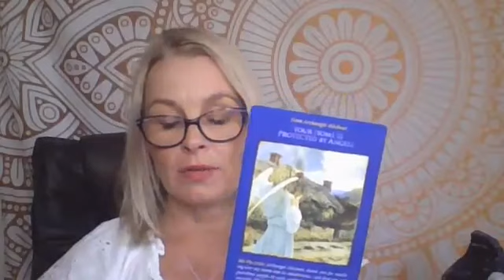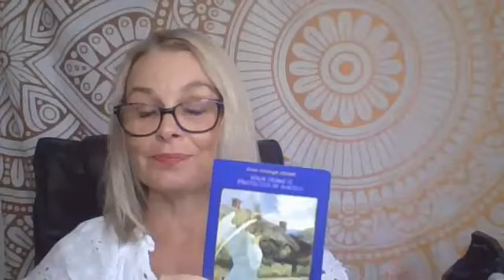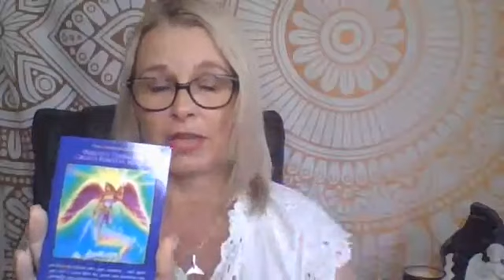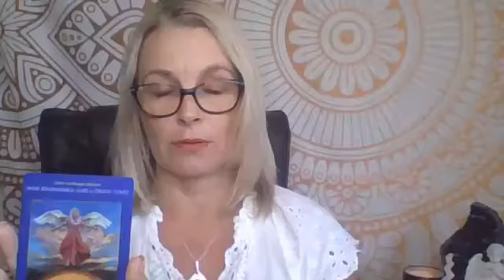Angel Messages for the week of 13th-20th April 2020